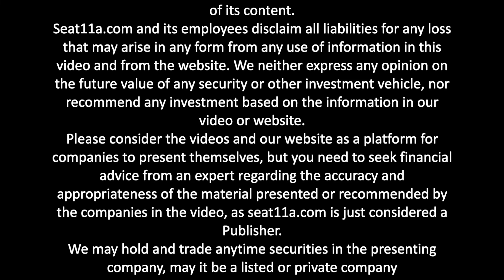Carl Zeiss Meditec AG | Financials: Q1-2022/23 | Markus Weber, CEO and Justus Felix Wehmer, CFO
Get ready to unlock the secrets behind Carl Zeiss Meditec's stellar Q1-2022/23 financial results!
Join Markus Weber, CEO, and Justus Felix Wehmer, CFO, as they take you through the numbers and share their insights.

Watch the Q1-2022/23 financial presentation by CEO Markus Weber and CFO Justus Felix Wehmer and get the latest updates on the company's revenue growth, operating results, and future outlook.

Carl Zeiss shows strong growth, with revenue up by 14.6% (adjusted for currency effects: +12.1%). Despite the challenging environment, the team has pulled out all the stops to reduce customer delivery times while continuing to invest in future growth.

The Ophthalmology and Microsurgery, strategic business units, contributed to growth, with solid growth rates reported in all regions. However, there was a weaker operating result than the prior year due to higher operating costs and a weaker product mix.

But the outlook for the further course of business in 2022/23 remains positive, with the company expecting further market growth and revenue growth to be at least as strong as the market. Carl Zeiss Meditec AG will continue to invest in sales, marketing, and research and development to launch new products and innovations. We can't wait to see what the future holds for this innovative company!

As the CEO himself says, "Our team is pulling out all the stops to reduce delivery time for our customers. At the same time, we are also continuously investing in our future growth."

You want to attend this presentation, available at seat11a!